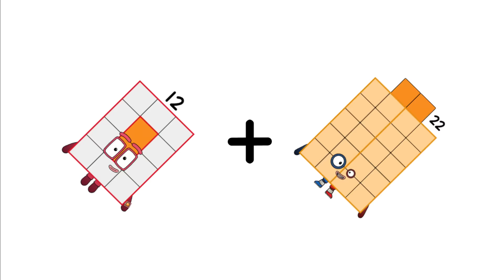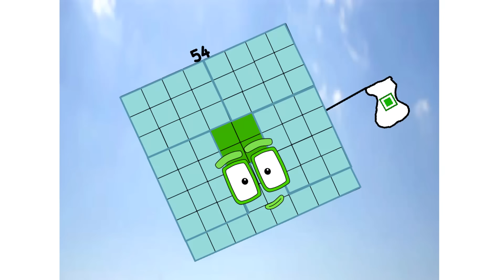Numberblocks Math: Numberblocks Series 7 | Numberblocks Series 7 Step Squad | LEVEL 2 | #724